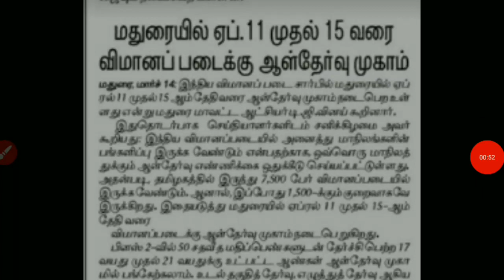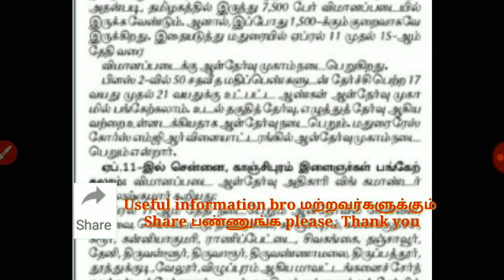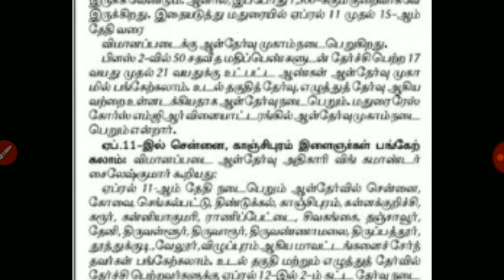தமிழக மாவட்ட கலெக்டர் ஆபீஸ் மூலமாக வேலை | 6000+ காலியிடங்கள் | நிரந்தர வேலை | Govt jobs in Tamil